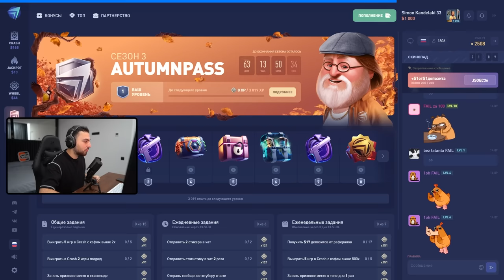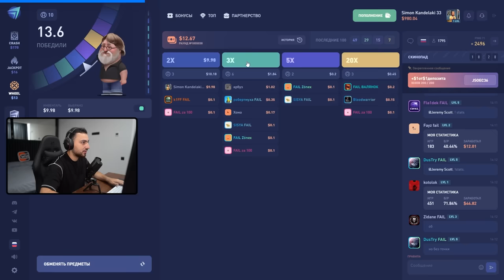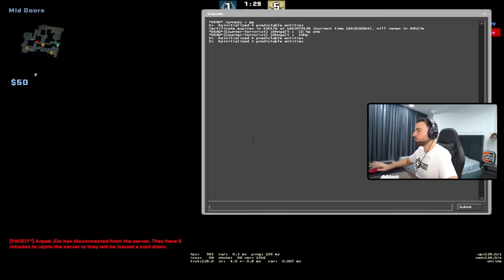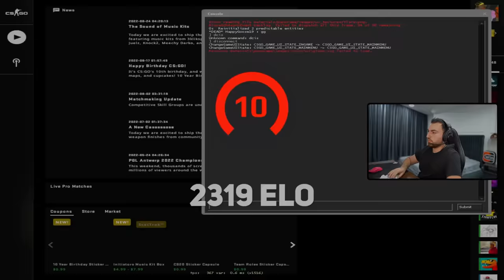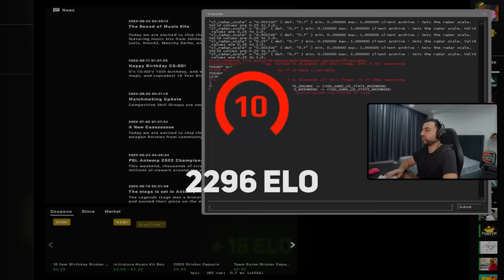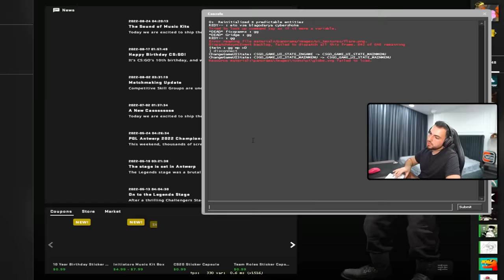ПОБИЛ СВОЙ РЕКОРД ПО ELO FACEIT — CS:GO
Я продолжаю покорять миры FACEIT, собрав команду на коленке.